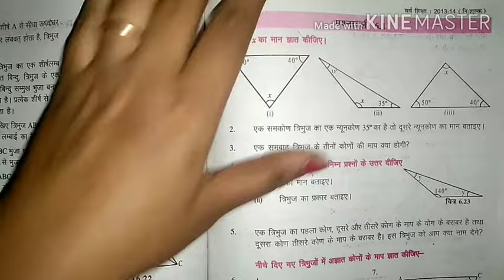Bihar board...Class...7...chapter...6....त्रिभुज और उसके गुण....प्रश्नावली...6.1...Q.no. 1 to 5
bihar board class 7 chapter 6 exercise 6.1. अध्याय 6. प्रश्नावली 6.1 ...त्रिभुज और उसके गुण. question no. 1 to 5